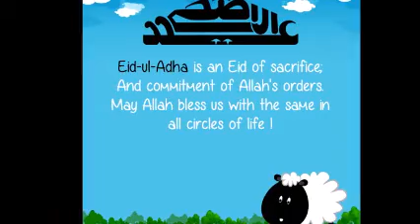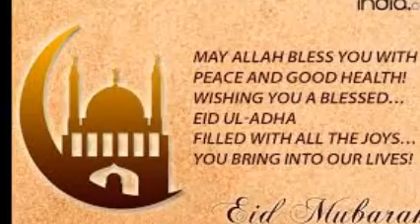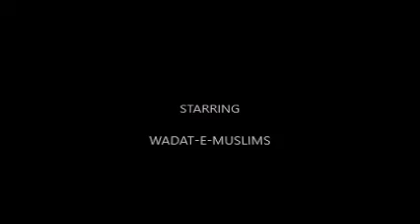EID AZHA SPECIAL ||CELEBERATION AND MESSAGE FOR MUSLIMS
the outmost and important thing muslim world now adays is the requirement of unity beacuse we all belive on one god and prophet muhammad saw then why we fight because our initials are same we are fighting beacause in between us we got some hipocrates who ddivide us beacuse for some amount they have noconnection with the islam.we must be aware about our enemies which is shatan and shatan os america israell and the goverment of maynamar.down with all thode who support the daesh and other muslim enemy groups.